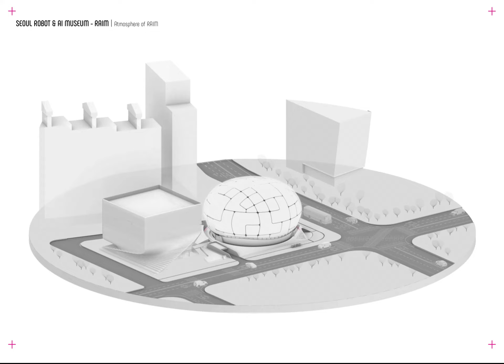Robot ve Yapay Zekâ Müzesi (RAIM)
MAA-MELIKE ALTINISIK ARCHITECTS ofisinin 2019 yılında Seul Büyükşehir Belediyesi tarafından açılan uluslararası yarışmayı kazanan projesi ‘Seul Robot ve Yapay Zekâ Müzesi’ (RAIM), 20 Ağustos 2024 tarihinde Seul Büyükşehir Başkanı Mr. Oh katılımıyla resmi açılış töreniyle ziyarete açıldı.

Dünyanın ilk öncü Robot ve Yapay Zekâ Müzesi olan RAIM, Güney Kore’de Seul’un kuzeydoğusunda, Chang-dong Sanggye bölgesinde, 4. Endüstri Devrimi için bir üs olarak hizmet verecek bir bilim ve kültür merkezi olarak tasarlandı.